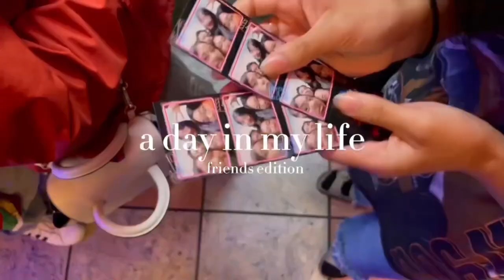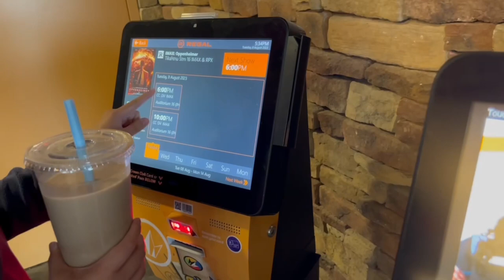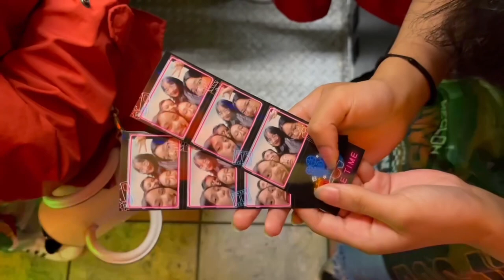a day in my life | work life and friend group hangout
whew, it’s been two years… but i’m back with a vlog (which totally didn’t spend a whole month in the drafts)! end of the video has been muted, so just hum Ətˈæk 0N tάɪtn to fill the silence. :)

◤ Editors ◥
   Marley
   euhpi-z (you are here~)
   Aires

Hey there! Thanks for checking out my channel! I appreciate you 🫶🏻.